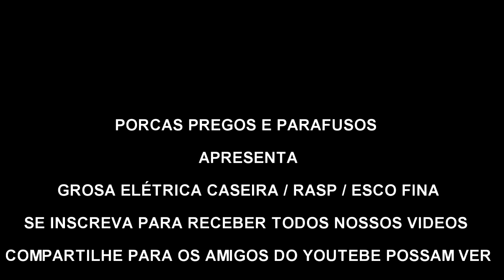DESENGROSSO DE ROLO CASEIRO GROSSA PLAINA ELETRICA CASEIRA COMO FAZER ESCOFINA FERRAMENTAS CASEIRO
como fazer ferramentas caseiro desengrosso de rolo caseiro grosa plaina elétrica caseiro, desengrosso de rolo caseiro plaina eletrica, como fazer facil ralador de milho caseiro escofina casera lima para madeira, em casa, pode ser feita com motor de tanquinho, feita com reciclagem, recycling, reciclaje de calha / rufo, madeira,  mdf, motor da ventoinha de freezer/ geladeira, cabo de energia e interruptor, de maneira artesanal, torneada em torno caseiro, esta ferramenta elétrica e muito utilizada em marcenaria e carpintaria para trabalhar a madeira de maneira pratica e eficiente em seus projetos , em sua oficina e ateliê, usando em manutenção de sua casa ou em seu hobby,

este canal utiliza o máximo de sucata, lixo, reciclagem em seu trabalho, ( projetos) para diminuir o custo, utilizando materiais de refugo para fazer ferramentas caseiras elétricas e  manuais, para marcenaria, carpintaria e eletrecista, de maneira artesanal e utilizada em hobby, para fazer trabalho de manutenção em sua casa de maneira fácil e eficiente, reparando móveis e utensílios doméstico, hidráulica, elétrica e alvenaria, podendo assim economizar fazendo você mesmo todos os reparos de sua casa,evitando ter que contratar encanador, desentupidor, eletricista, pintor, pedreiro, carpinteiro ou um marido de aluguel,  deixando sua residência mais confortável e bonita com pouco dinheiro, e também ajudando a natureza pois reciclando, muito lixo deixará de ir contaminar nossa terra ( ar  água ) , deixando para nossos filhos e netos  um planeta melhor para se viver, e para nos deixarmos esta herança para nossos filhos temos que fazer reciclagem de lixo, de todos os materiais recicláveis como: de caixa de leite, de papel, de garrafa pet, lixo eletrônico, lixo hospitalar, lixo urbano, resíduos sólidos, lixo radioativo, lixo orgânico, e para isto devemos ter um coleta seletiva de lixo, separando todos materiais recicláveis, deixando a reciclagem no Brasil bem eficiente. Sabendo como reciclar, o que é reciclagem e o que é lixo de fato, e dando o devido destino do lixo, e com isto podemos realizar projetos melhorando a agua, ar e terra, com pouco dinheiro vivo ( capital ) e projetos como este que tenho que são usados até como ideias para feira de ciências, com custo fixos e justo, sem ter ajuda de custo, e assim podemos ganhar  dinheiro, diminuindo a causa do aquecimento global, ( gases de efeito estufa ) ajudando o meio amb ( mãe natureza ). Como todos o amigos já sabem meu canal recebe muita doação em casa de materiais que iria para a lata de lixo, diminuindo o custo de logística ( controle de custo ), e também consequências do aquecimento global.  E com isto espero ter respondido tudo sobre a reciclagem que faço em meus videos.